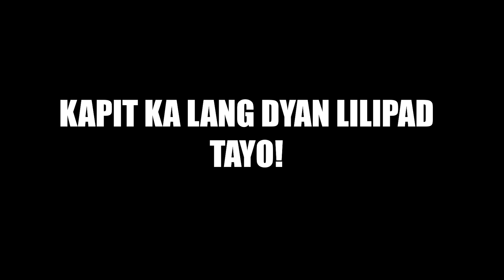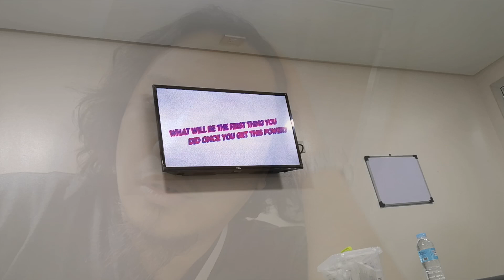Nanganak Na Si Misis - Hello Baby Sophia